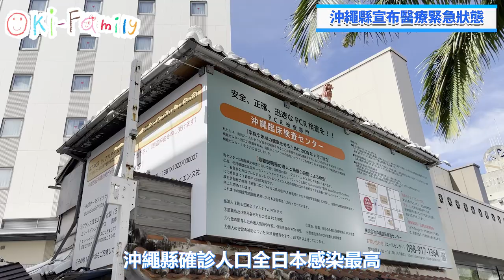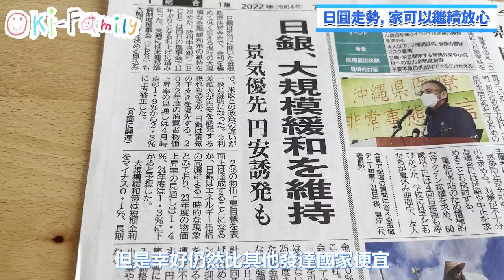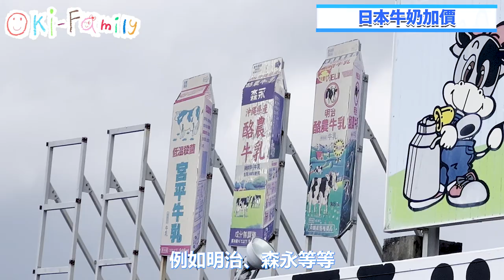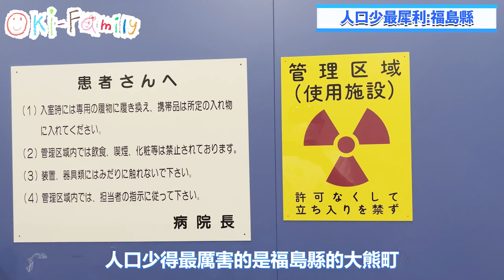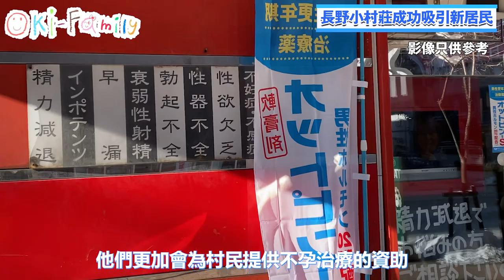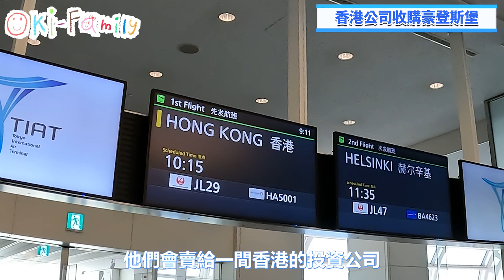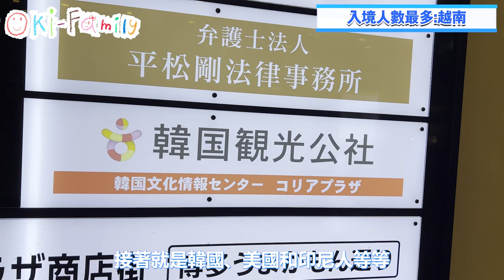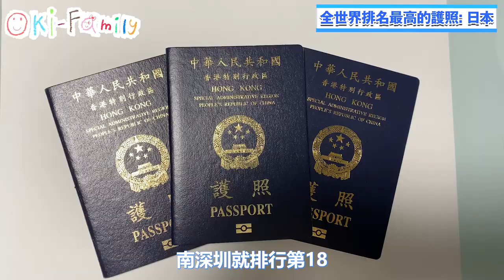誰買下長崎縣【豪登斯堡】主題公園將? |六月有多少觀光客入境日本? | 日本護照及不上中國護照的地方 | 日本確診每日新高但仍放寬隔離措施，因為這個原因 （中文字幕）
00:15 日本超過100位國會議員確診
00:38 日本疫情日日新高但放寬限制
00:48 政府訊息：「我們與病毒共存」
01:09 沖繩縣宣布醫療緊急狀態
02:21 六月日本有多少觀光遊客…呢？
02:44 日圓走勢
04:22 日本牛奶加價
05:24 日本學生10年之內減少100萬
05:48 人口少最犀利:福島縣
06:14 地方政府諗盡腦汁吸引人口
06:55 長野小村莊成功吸引新居民
08:13 長崎縣豪登斯堡將會出售
08:13 香港公司收購豪登斯堡
09:46 日本六月外國入境數目
10:10 入境人數最多:越南
10:42 日本六月旅遊目的人數
11:19 全世界排名最高的護照

日本護照雖然是世界上最好用的護照，有個地方中國反而能夠免簽證，是那些地方？

疫情影響， 雖然公園已經回復業盈利,但長崎縣著名主題公園【豪登斯堡】仍被出售, 買家差不多確定，誰有能耐把它買下？

日本確診每日創新高，但隔離措施仍然持續放寬，舒緩人手不足。但還有一個很重要的訊息给國民。